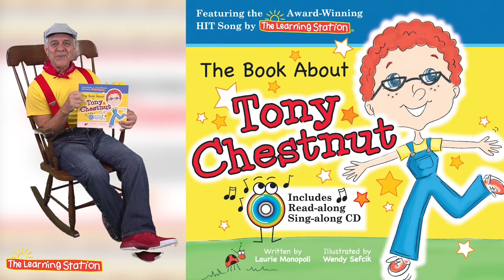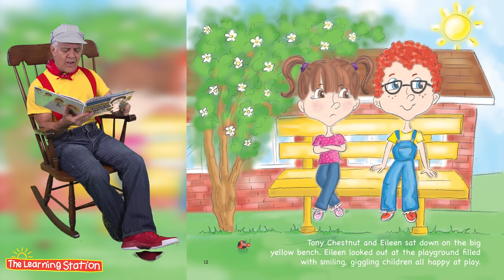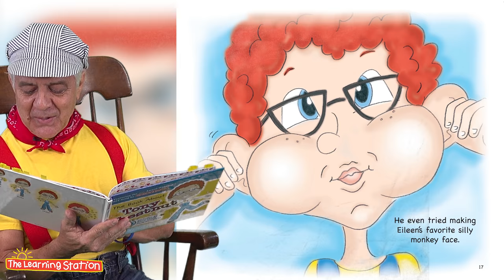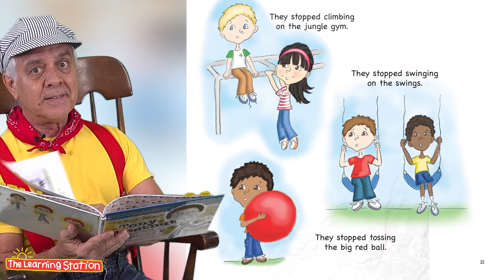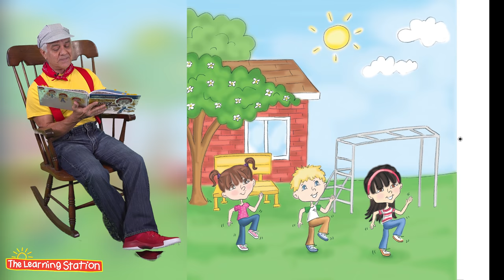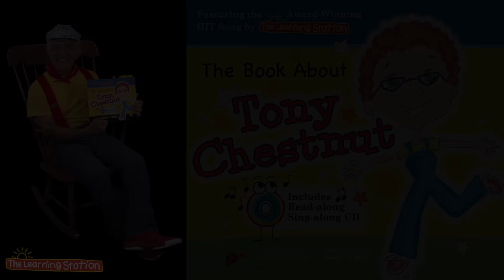Book About Tony Chestnut 🐞 Stories for Kids 🐞 Bed Time Stories 🐞 by The Learning Station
The Book About Tony Chestnut (full story) is short bedtime story for kids based on our international HIT song, “Tony Chestnut”. This interactive bedtime storybook invites children to actively participate in the story. Book About Tony Chestnut is read aloud in English. Stories for kids are a great way to improve reading skills. Bedtime stories for children also help children to relax. Read children’s stories to your kids every night as a bedtime storybook. Numerous studies have proven that parents who read short stories for kids and bed time stories to their children have kids who are early readers. This is a full story for The Book About Tony Chestnut!

♫ The Book About Tony Chestnut features Eileen, Neil, Pat, Bob, Russell and Skip.

♫Lyrics:
Tony Chestnut
LYRICS:
Tony Chestnut is a fun action song for children. It correlates with The Book About Tony Chestnut which is a popular bed time short story for kids. The book and song are a HIT with preschoolers, kindergarten and elementary children.

Tony Chestnut (Toe Knee Chest Nut) Lyrics and Movements:
Tony Chestnut knows I love you.   (Point to your toes, knees, chest, head, nose, eyes, heart and to a friend.)
Tony knows.  Tony knows. (Point to your toes, knees and nose.)
That's what Tony knows. (Point to your toes, knees and nose.)
Tony, Tony and his sister Eileen.  (Point to your toes, knees, toes, knees then lean to the right.)
And Eileen loves Neil and Neil loves Pat.  (Everyone lean to the right, kneel and pat your shoulders.)
But Pat still loves Bob. (Pat your shoulders and bounce your head back and forth.)
And there's Russell and Skip.  (Standup, wiggle your legs then skip in place.)
This song is silly, but it's hip. (Make a silly face then stick out your right hip and point to it.)
How it ends, just one man knows. (Turn and point to your bottom.)
And guess what (what), it's Tony Chestnut.  (Hold your arms up in the air.  Point to your toes, knees, chest and head.)

★ Do you or your children love Tony Chestnut? Tell the world with this fun-loving, joyful tee shirt. (Available in child and adult sizes.)   Tony Chestnut Tee Shirts
★ Tony Chestnut’s - Kindness Counts Comprehensive Curriculum that Correlates with The Book About Tony Chestnut
★ The Book About Tony Chestnut, bedtime storybook for kids is written by Laurie Monopoli from The Learning Station

★ The Book About Tony Chestnut Storybook for Kids Illustrated by Wendy Sefcik. Tony Chestnut song written by The Learning Station

★ The Book About Tony Chestnut, Bedtime Storybook for Kids Thumbnail by Corbett Vanoni
❤ Sabrina Abu-Obeid and DJ Monopoli of TeraBrite & Terabrite Games: Lighting and camera.